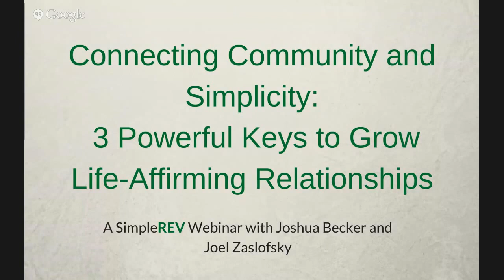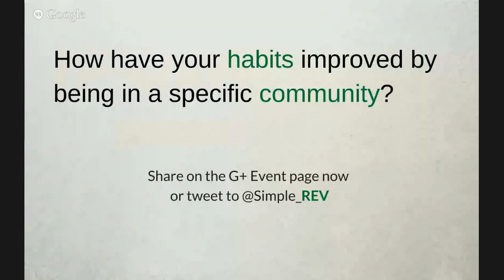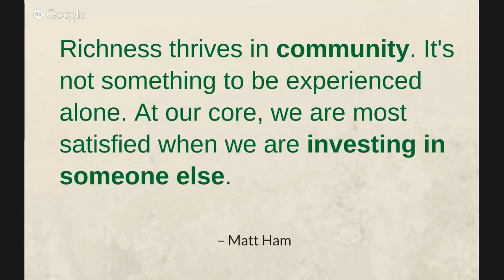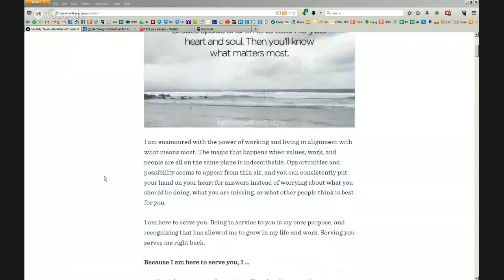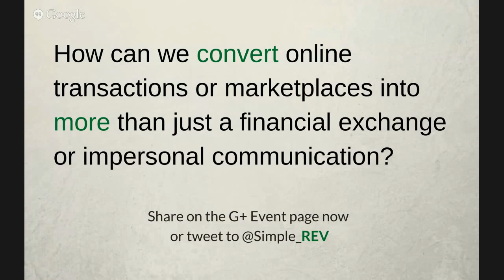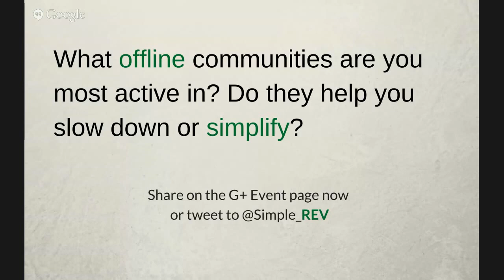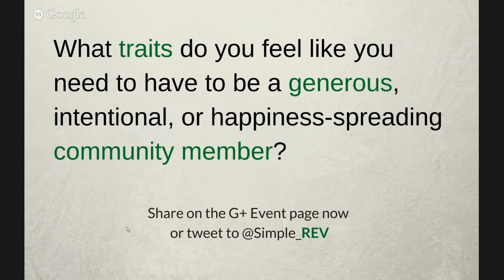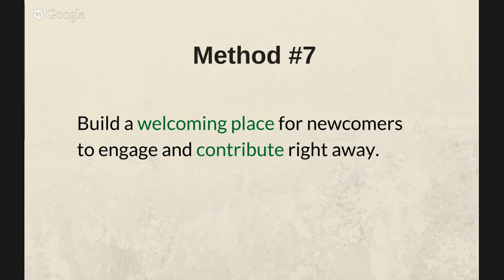Connecting Community and Simplicity: 3 Powerful Keys to Grow Life-Affirming Relationships (Webinar)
This SimpleREV webinar with Joshua Becker of Becoming Minimalist is as fun and free-wheeling as it is focused.

Here's just a sample of what you'll learn from this powerful webinar:

1.  Some surprising ways that strong communities and great habits reinforce each other.
2.  What Joshua values most in a group and the common traits that unify grateful, intentional people.
3.  The reasons why meaningful, connected communities are essential to your overall wellness.
4.  A core tool that Joel uses to find his "right people" offline.
5.  Where you can find the most supportive, authentic, and fun online communities.
6.  How to radiate generosity, kindness, and patience in your existing and new social circles.
7.  Seven practical, gradual, and consistent tips to step-up and become a pillar of your community.
8.  How to participate in "The Economy of Human Connection."
9.  Why some people still feel that they can’t make genuine, long-lasting friendships online.
10.  How to identify your community’s needs and best fulfill them.
11.  How SimpleREV helps the detached become less isolated and more empowered.